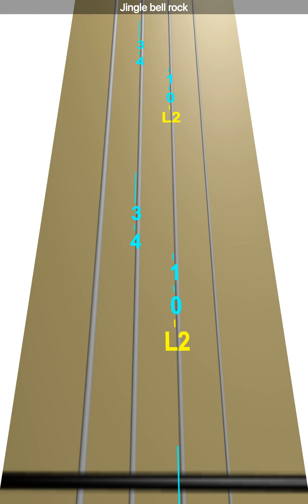Learn Jingle bell rock on Violin - How to Play Tutorial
Use this video to learn how to play Jingle bell rock on the violin.